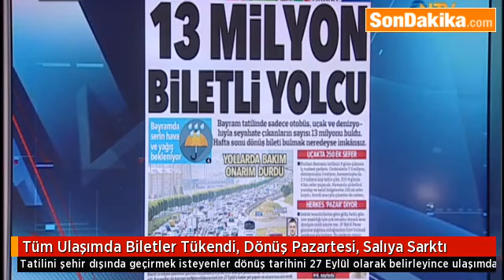Tüm Ulaşımda Biletler Tükendi, Dönüş Pazartesi, Salıya Sarktı.mp4